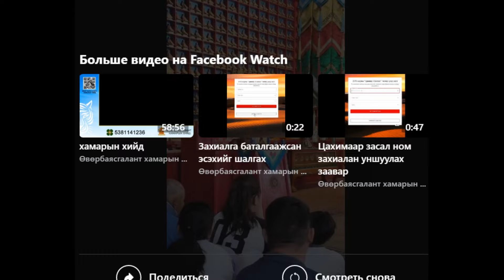ТҮВДЭН НАВААН ЖИГМЭД ГЭГЭЭНТЭН-Насны авшиг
Дорноговь аймгийн Өвөрбаясгалант хамарын хийдэд 2022 оны 6 сарын 20ны өдөр  Хутагт Бакула гэгээнтэний  20р дүрийн хувилгаан болох ТҮВДЭН НАВААН ЖИГМЭД гэгээнтэн нийт сүсэгтэн олонд дарь эхийн авшиг хайрлаж байна .